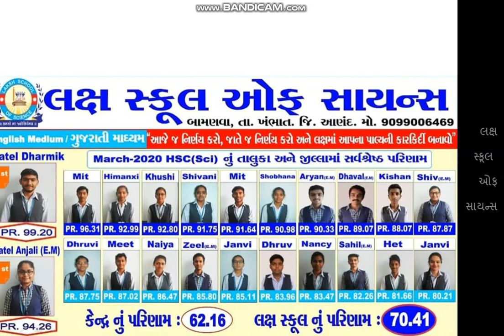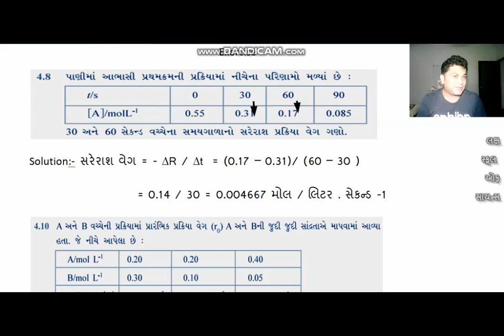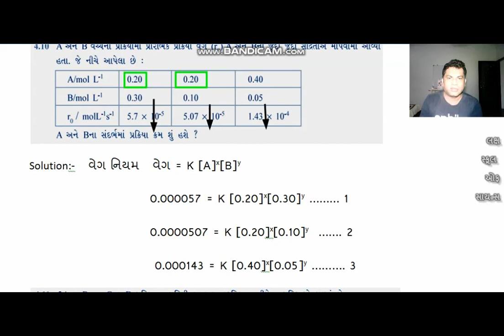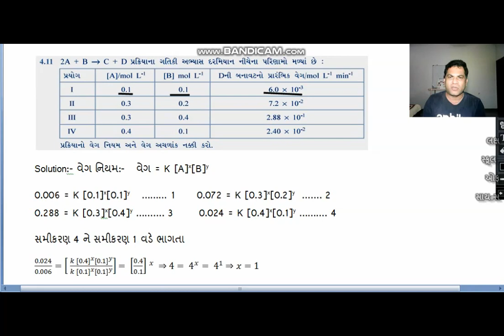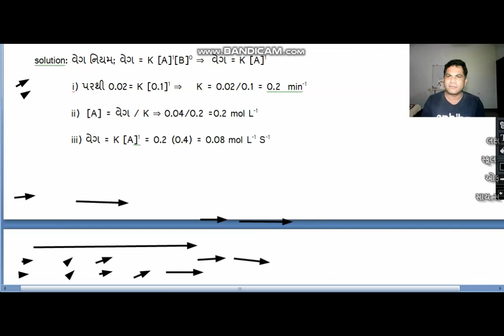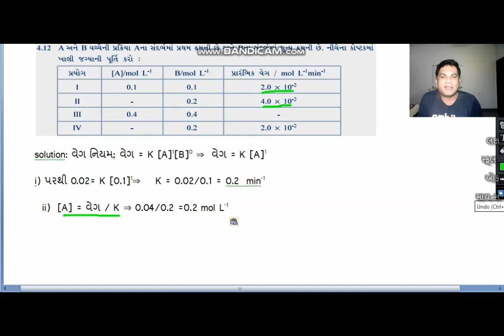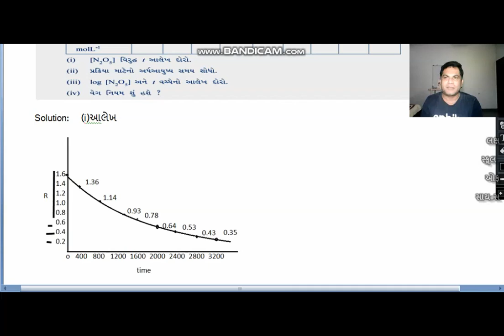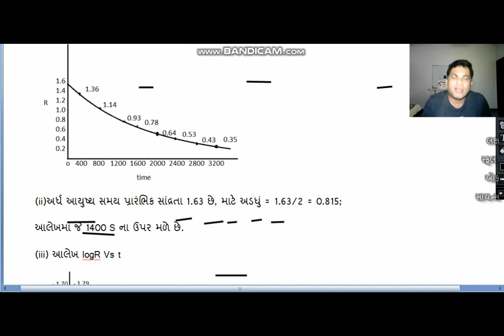12 GM Chemistry Lesson 4 Lecture 12 Exercise Date 20/08/20